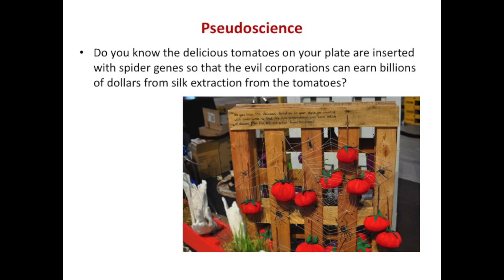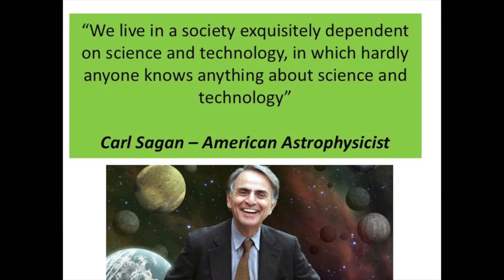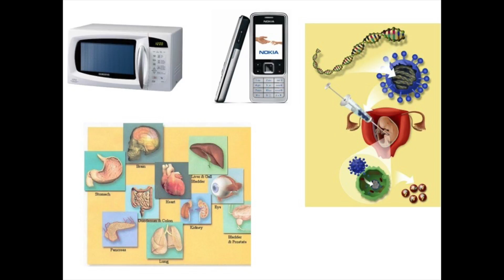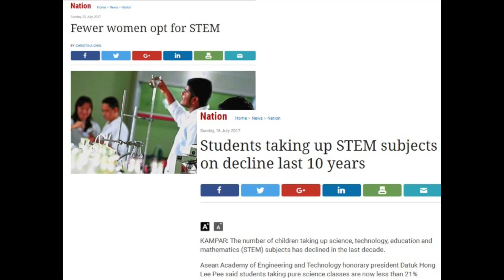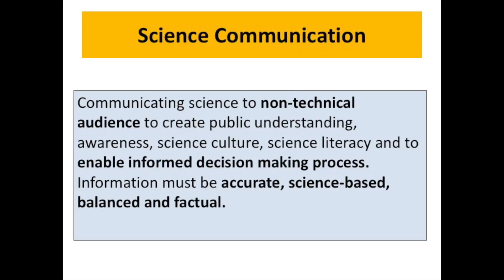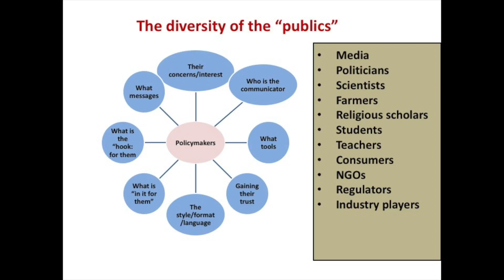Making science communication a mainstream activity | Dr. Mahaletchumy Arujanan | TEDxUTP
Mahaletchumy Arujanan is a Malaysian scientist. She currently works as an executive director of Malaysian Biotechnology Information Centre (MABIC). She has a bachelor degree in biochemistry and microbiology from University Putra Malaysia, and a Masters in Biotechnology and PhD in Science Communication from University of Malaya. She was listed as one of the 100 most influential people in the field of biotechnology by the 7th edition of The Scientific American Worldwide View: A Global Biotechnology Perspective Journal. She founded the country’s first biotechnology newspaper, The Petri Dish. She is a recipient of 2010 TWAS Regional Prize for Public Understanding of Science for East, Southeast Asia and Pacific Region, and has been listed as one of the prominent women in biotechnology law and regulations by Biotechnology Law Report. Mahaletchumy Arujanan is a Malaysian scientist. She currently works as an executive director of Malaysian Biotechnology Information Centre (MABIC). She has a bachelor degree in biochemistry and microbiology from University Putra Malaysia, and a Masters in Biotechnology and PhD in Science Communication from University of Malaya. She was listed as one of the 100 most influential people in the field of biotechnology by the 7th edition of The Scientific American Worldwide View: A Global Biotechnology Perspective Journal. She founded the country’s first biotechnology newspaper, The Petri Dish. She is a recipient of 2010 TWAS Regional Prize for Public Understanding of Science for East, Southeast Asia and Pacific Region, and has been listed as one of the prominent women in biotechnology law and regulations by Biotechnology Law Report. This talk was given at a TEDx event using the TED conference format but independently organized by a local community.